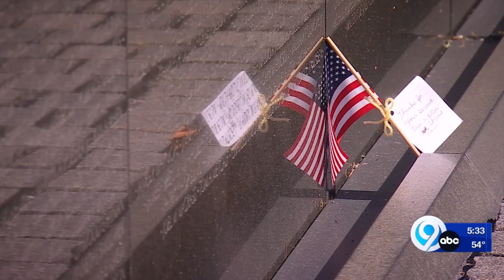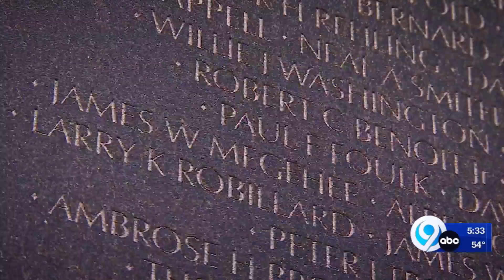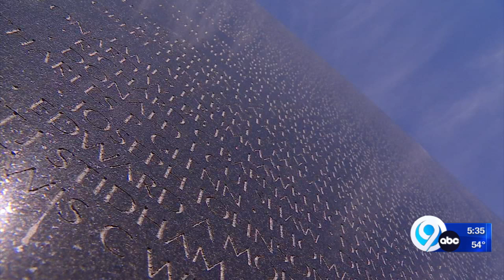Honor Flight Steve Burton